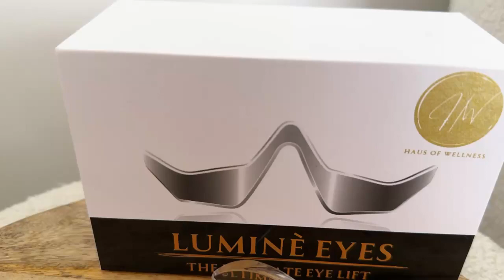Luminè Eye Massager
Elevate Your Eye Care Routine with the Luminè Eye  Massager - A Fusion of Red Light Therapy and EMS

Discover a transformative solution for your eye care needs with the Lumine Eye Massager. This advanced eye care device is designed to bring you unparalleled health and wellness benefits, focusing on revitalizing tired eyes, banishing dark circles, and reducing the signs of fatigue and wrinkles.

The Luminè Eye Massager harnesses the power of cutting-edge technology to provide a comprehensive eye care experience. Its dual-action approach combines the therapeutic benefits of red light therapy and Electrical Muscle Stimulation (EMS) to deliver remarkable results that leave your eyes feeling refreshed and rejuvenated.

Experience the rejuvenating effects of just 10 minutes of massage with the Luminè Eye  Massager. Say goodbye to dark circles, fatigue, and wrinkles as you embark on a journey towards brighter, healthier, and more youthful-looking eyes.

Invest in your eye health and wellness today with the Luminè Eye Massager. Elevate your self-care routine to new heights and relish in the transformative benefits it brings to your overall well-being. Discover the beauty of revitalized eyes, and embrace a more confident and radiant you.

$119.00
Launch Special $79.99 only